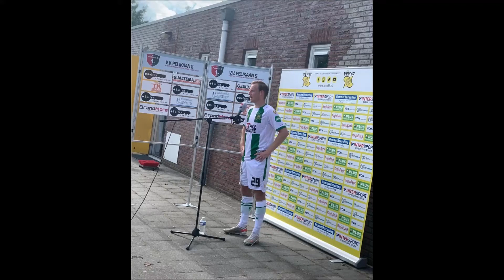Fc Groningen 4 - 1 Pelikaan